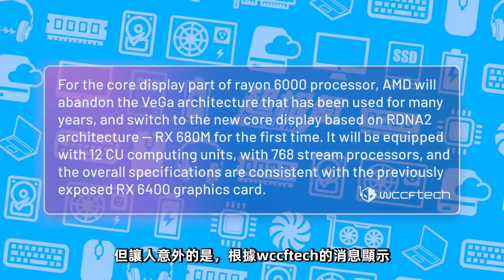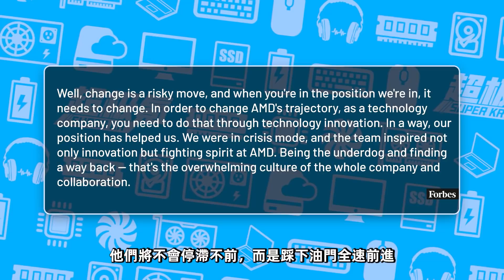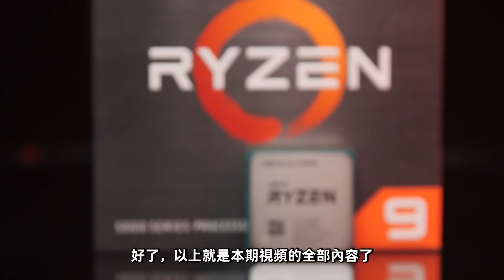AMD“最強核顯”銳龍6000處理器即將問世：Zen3+架構、首發6nm工藝、核顯性能對標移動版GTX 1650「超極氪」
銳龍6000處理器代號Rembrandt、臺積電6nm工藝
升級版Zen3+架構打造、全新一代FP7插座
旗艦款R9 6900HX 8核心16線程設計
首發支持RDNA2架構核顯——RX 680M
性能對標移動版GTX 1650